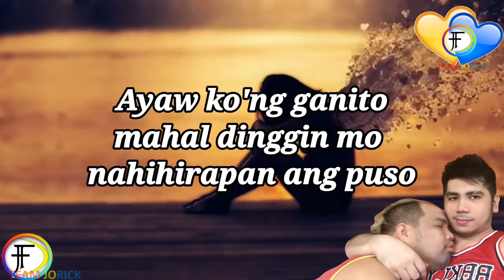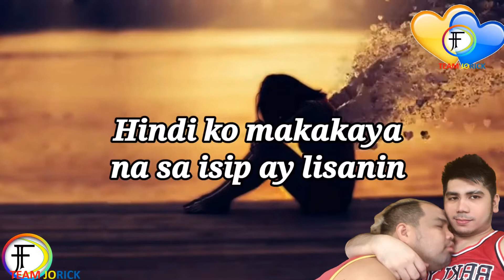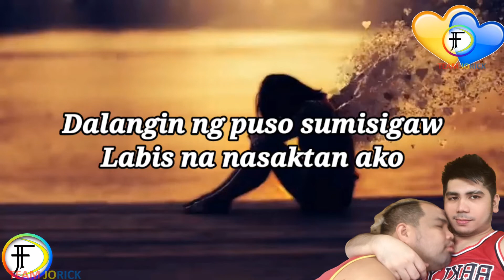Labis na Nasaktan - My Husband Favorite Hugot Song - Team Jorick OPM Song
***  This video is completely made by fans. If you (the owner) want to delete this video, please contact us directly before doing anything, we will remove it or settle it under fair use, please contact us via email

Please support like share and subscribe to our channel TEAM JORICK for more videos and please hit the bell or the notification bell ALL para lagi kayong updated sa mga new videos namin ..Thank you... Love LOve Love no hate LOVE wins Team JORICK forever15